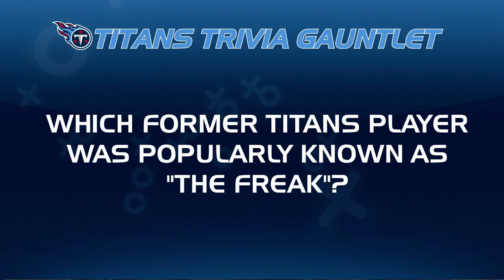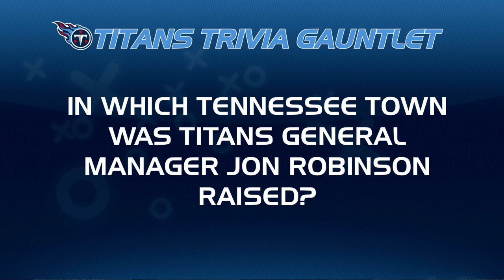Titans at Seahawks Week 2 | Titans Blitz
Lance Smith previews Sunday's Week 2 matchup against the Seattle Seahawks at Lumen Field.